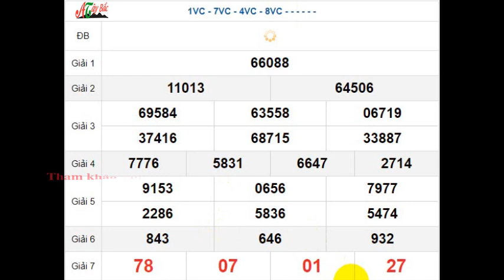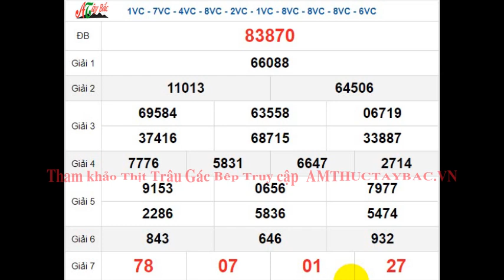Quay Thử XSMB 11/10/2024 SXMB KQ XSMB Thứ 6 dự đoán xsmb ngày 11 tháng 10 năm 2024 tối nay